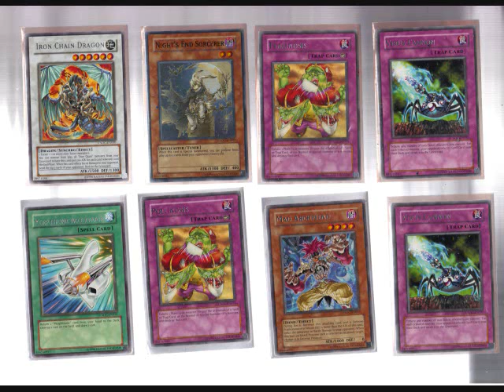Yugioh Card Set Twenty-Nine